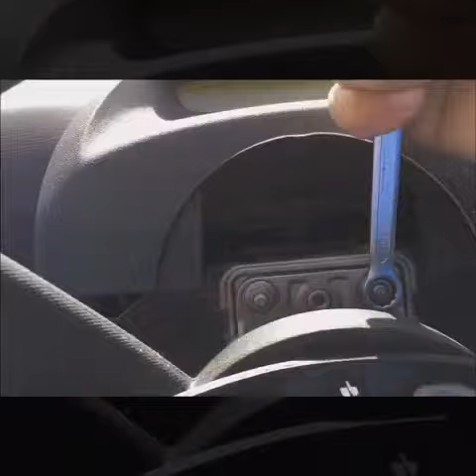Come rimuovere l'airbag volante CITROEN C4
CITROEN C4   -  VOLANTY.CZ